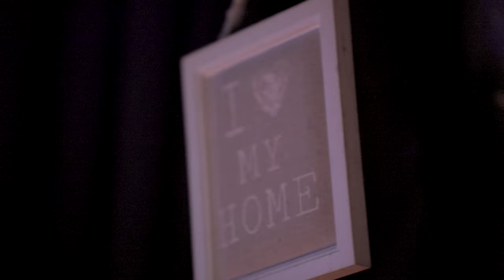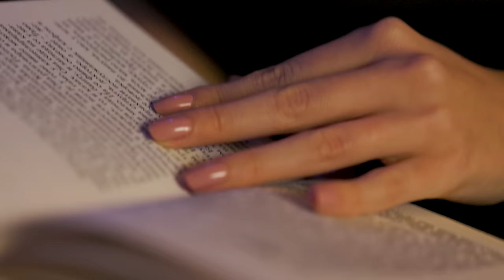Marko Todorovic - Hej ti noci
🎤 Izvođač: Marko Todorović
🎶 Naziv pesme: Hej ti noci
📝 Tekst: Vanja Zelenski
🎼 Muzika: Vanja Zelenski
🎹 Aranžman: Srećko Mitrović
🎙️ Prateći vokal: Suzana Branković
🎚️ Mix: Saša Dinić

🎬 Production: Unknown Production
Producer: Dusan Stankovic Duka
Director of photography: Unknown
Lighting: Stefan Pavlovic i Zoran Janjanin Komsa
Editing: Stefan Pavlovic
Šminka: Natasa Miljkovic
Frizura: Nadica Zivanovic

🧣Dancers: Plesni klub Evolution

🍽️ Zahvalnost restoranu Dash’s za nezaboravnu podršku na ovom putovanju!

🔧 Posebna zahvalnost prijateljima iz Cisum Pro-a za tehničku podršku koja je ovaj projekat učinila mogućim.